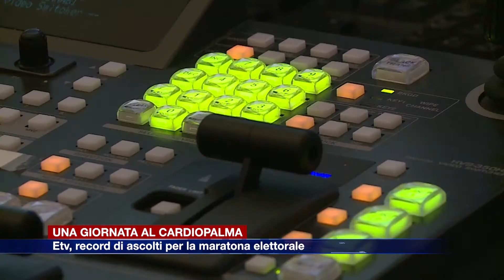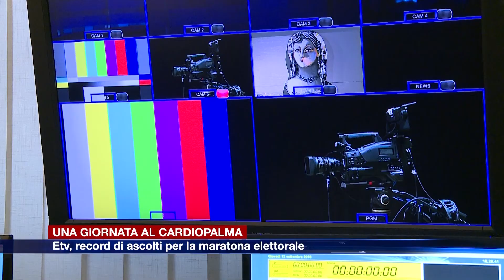Etg - Elezioni: una notte al cardiopalma, ascolti record per la maratona di Etv